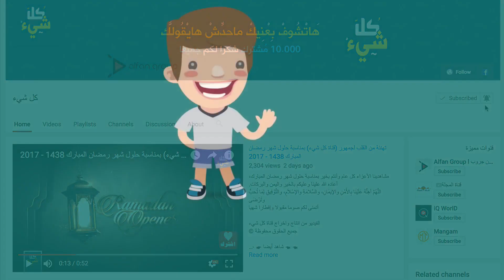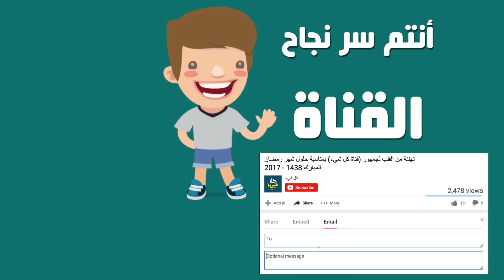كيف أصبح محمد صلاح أفضل وأحرف لاعب في تاريخ مصر بعد الوصول لكأس العالم 2018 | قناة كل شيء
كيف أصبح محمد صلاح أفضل وأحرف لاعب في تاريخ مصر بعد الوصول لكأس العالم 2018 | كل شيء
كيف تحول محمد صلاح من مجرد لاعب رفضه الأهلي والزمالك (لأنه لا يصلح لمستوى اللعب هناك) إلى أهم لاعب في تاريخ مصر الآن والذي تسبب بشكل كبير في وصول مصر لكأس العالم في روسيا 2018؟